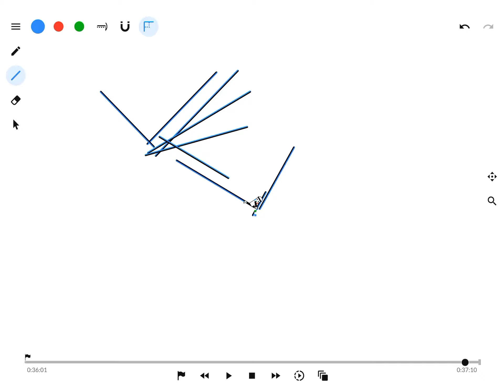Thing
I made it in line rider